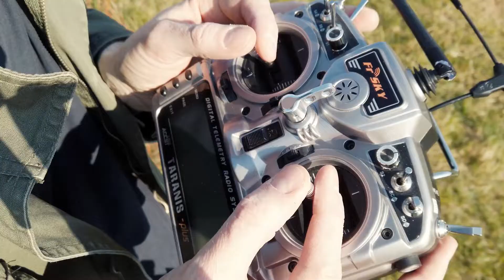Saisonstart - Schnupperkurse FPV-Fliegen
Schönstes Frühlingswetter, Rucksack mit FPV-Drohne gepackt und raus aufs Feld zum ersten Flug nach der Winterpause - die Drohnensaison ist eröffnet! 😁

Besuche uns auch auf Facebook: @portraitprofis